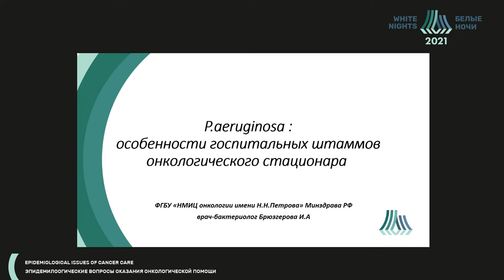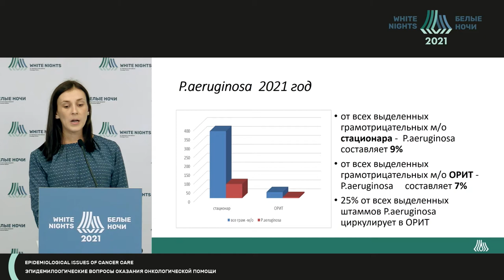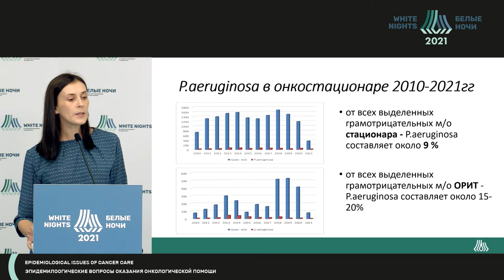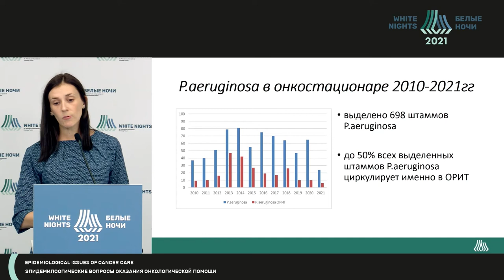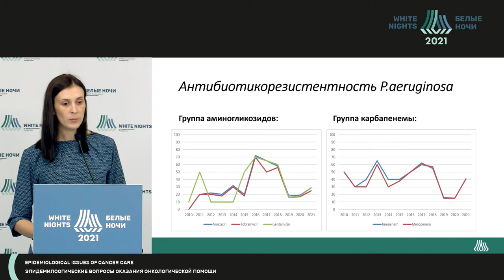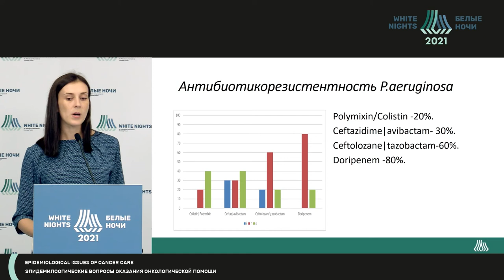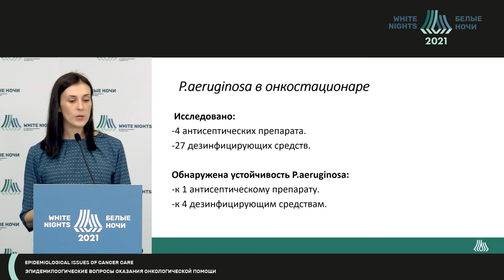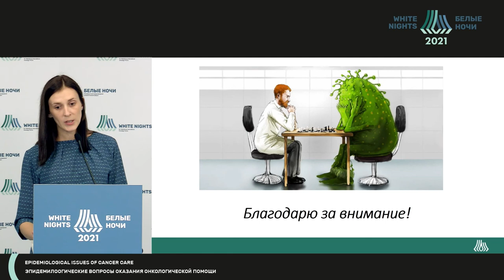P.aeruginosa. Особенности госпитальных штаммов онкологического стационара (Брюзгерова И.А.)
Брюзгерова Ирина Александровна - врач клинической лабораторной диагностики отделения лабораторной диагностики- врач-бактериолог ФГБУ «НМИЦ онкологии им. Н.Н. Петрова» Минздрава России, Санкт-Петербург